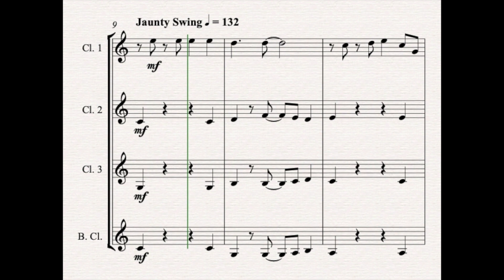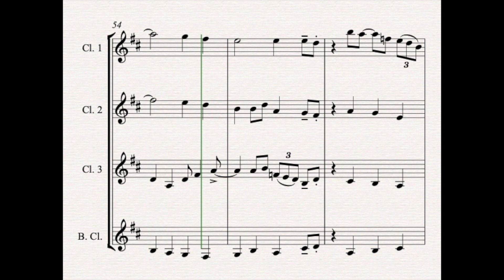Waltzing Matilda - for Clarinet Quartet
Australia's 'unofficial anthem' and possibly most famous folk song, Waltzing Matilda is presented here in a unique arrangement for Clarinet Quartet (with optional Eb Alto Clarinet part). Combining traditional and jazz interpretations of the work, the essence and spirit of Waltzing Matilda have been maintained in this fun, yet stirring arrangement.